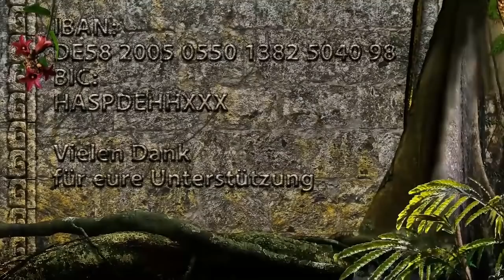FS39 – Gespräch zwischen Charles Fleischhauer und Ludwig Gartz über die Lösung des Geldproblems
bestellt werden.

In diesem Video sprechen Charles Fleischhauer und Ludwig Gartz über die neun strukturell negativen Auswirkungen unseres Geldsystems. Und über die Lösung des systemischen Geldproblems durch zinsfrei fließendes Geld.

In seinem Kanal gibt es viele weitere Videos.

Möglichkeiten, mich durch eine Spende zu unterstützen:
▶ Solaris Bank: Ludwig Gartz, IBAN: DE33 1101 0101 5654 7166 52, BIC SOBKDEB2XXX
Vielen Dank.